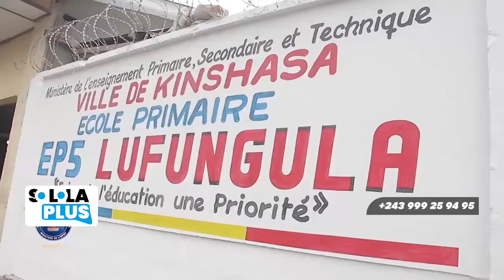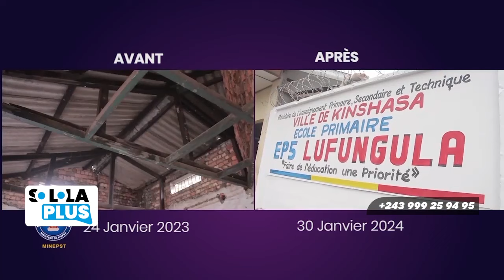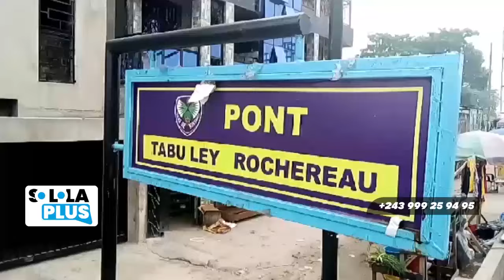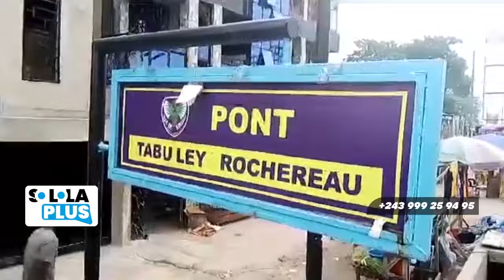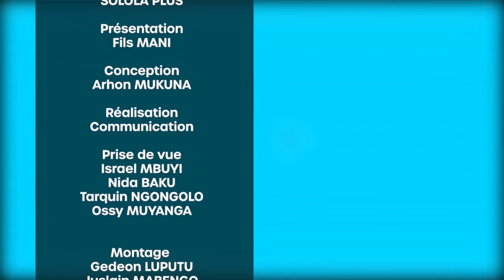MAG : SOLOLA PLUS " FATSHI BÉTON TRÈS FORT" MISALA EZALI KOMONA EP 5 LUFUNGULA ELATI LELE YA SIKA 🔥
Réalisation : Fils Mani pour le compte du Mag solola plus